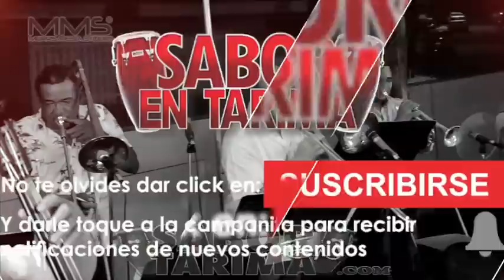El Escuadron Del Panico Raffy Torres y su Descarga Feat. El Maestro Luis Garcia en Salinas, P. R.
El Escuadron Del Panico Raffy Torres y su Descarga en Salsa Festival "SALINAS"  Sabe a Salsa - Salinas, Puerto Rico
Featuring: El Maestro Luis Garcia, Andy Machado, Los Hermanos Vasquez, Luisito Marin, Edwin Clemente, Manolito Rodriguez, Kashiro Thomson, Luis Aquino, Sammy Gonzalez, Jerry Medina, Carlos Garcia, Pedro Perez y Mas...